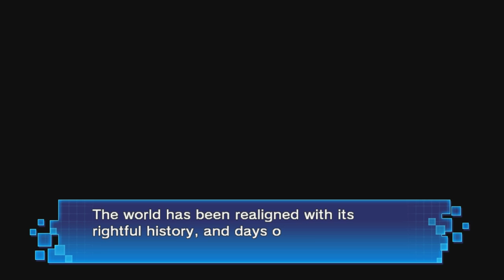Superdimension Neptune VS Sega Hard Girls (PSV, Let's Play) | CPU's Day Out (Post Game) | Part 23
Superdimension Neptune VS Sega Hard Girls Part 23! Conflicts seem to be breaking out again! So the CPU's head to the beach.

Superdimension Neptune VS Sega Hard Girls is a crossover game between the Hyperdimension Neptunia and Sega Hard Girls franchises, which both feature characters that represent different consoles.

We follow IF when she's searching for a Library that contains the entire history of the world. She bumps into Historie and with help from Segami (A girl who fell from the sky who has Amnesia, yep. That again.) travel back in time to prevent history from being changed. Each era they travel back in time to represents a different era of the Sega consoles. (How do they travel back in time I hear you ask? Using IF's bike of course!) And, as IF and Segami continue their journey we learn more about something known as the Time Eater.

Superdimension Neptune VS Sega Hard Girls is available on PlayStation Vita and has regional differences when it comes to the Dreamcast. This Playthrough will be the superior European version with the blue Dreamcast. The gameplay for this walkthrough will be captured on a Playstation TV at 60 FPS !

If you like my Superdimension Neptune VS Sega Hard Girls videos be sure to share and like the videos! It all helps!

In This Video: True Ending Post Game, Beach Scene

Superdimension Neptune VS Sega Hard Girls (European Version)

Platforms: PlayStation Vita
Genre: RPG
Language Options: English & Japanese
Publisher: Idea Factory International
Developer: Compile Heart, Felistella